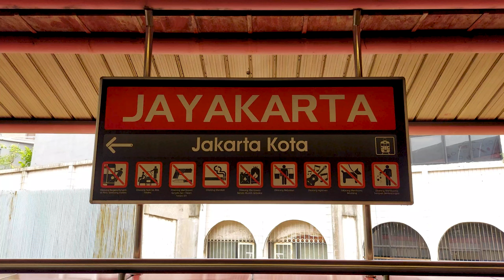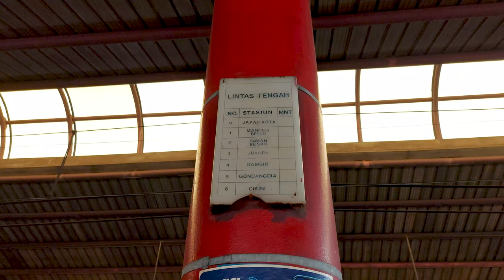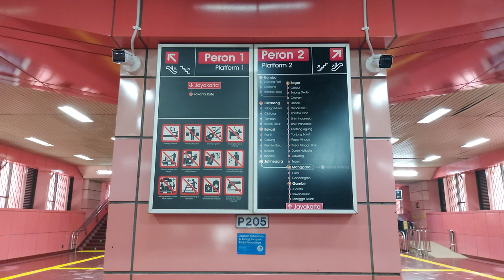Kompilasi KRL Commuter Line di Stasiun Jayakarta! [4K] | JR 203, JR 205, TM 6000, Tokyu 8500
Pada kesempatan kali ini saya merekam sejumlah video kereta rel listrik (KRL) menaik-turunkan penumpang di kawasan Stasiun Jayakarta. Dalam video ini ada berbagai jenis KRL yang berhenti di Stasiun Klender, diantaranya adalah JR seri 203, JR seri 205, Tokyo Metro (TM) seri 6000, dan Tokyu seri 8500.

Dan jangan lupa untuk menonton hingga selesai! 😊
Selamat menyaksikan!

Tanggal direkam: 30 Desember 2021